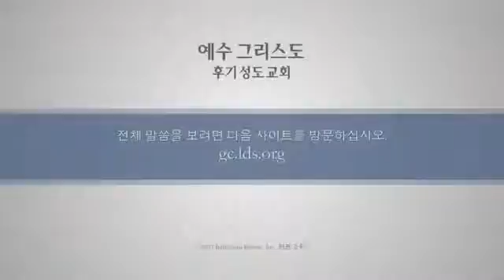Consumer Credit Counseling in Romney IN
Romney Indiana call consumer credit counseling service CCCS repair credit card debt consolidation credit repair free consumer credit counseling in Romney IN